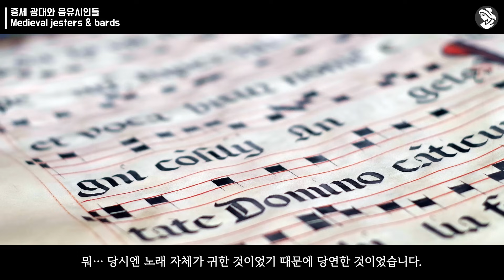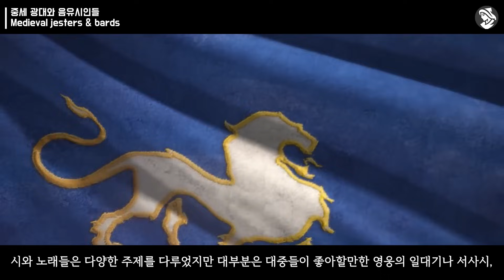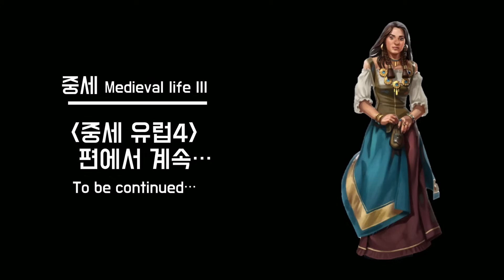게임보다 재밌는 중세 광대와 음유시인, 방랑자들 (The medieval jesters & bards & wanderers)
*다음편 예고: 중세 시대 빈민들 4편